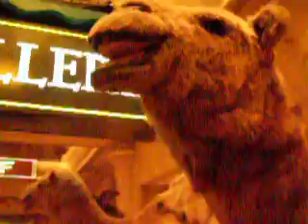Camels at Luxor in Vegas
This is a ridiculously bad video that was taken on an old camera, in Las Vegas, where I went for my 21st birthday. I have no idea why I thought this was so amusing at the time.